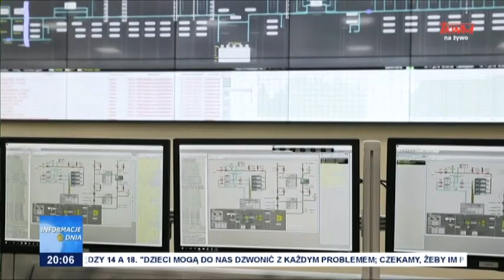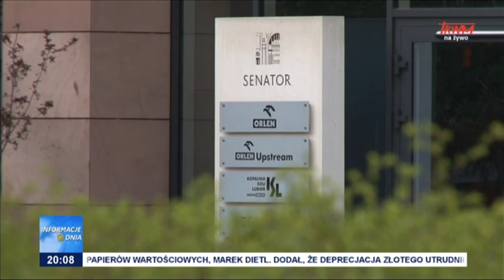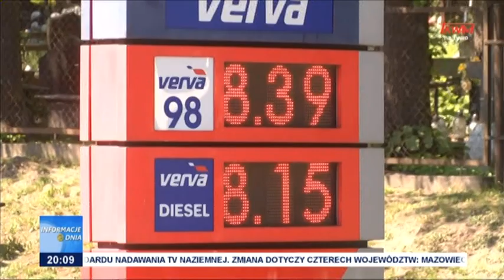Informacje Dnia 27.06.2022 [20.00]